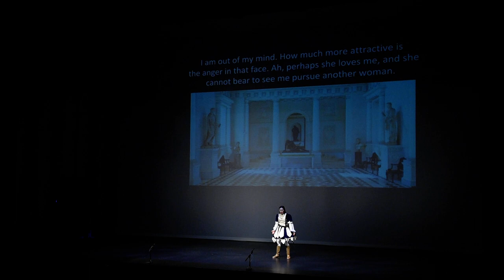Achille in Sciro. Act 1, Sc 14. Achille & Teagene. Orch New Spain, Wilkins conducting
Excerpt from the modern première of one of only three Courcelle operas extant.